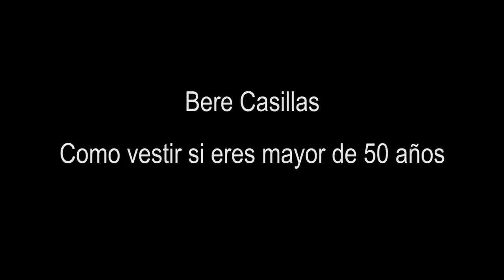#1 Cómo Vestir Con Estilo +50 Años - Bere Casillas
Tenemos un Página Especial en YouTube, donde tienes reunidos todos los videos que llevamos subidos sobre "Cómo Vestir Casual en la Empresa con Estilo" , para que no tengas que perder tiempo alguno, navegando entre cientos y cientos de videos. Este es el